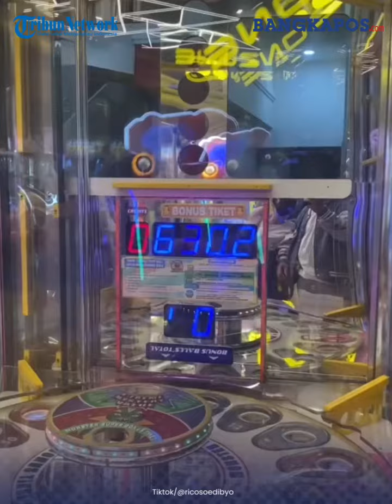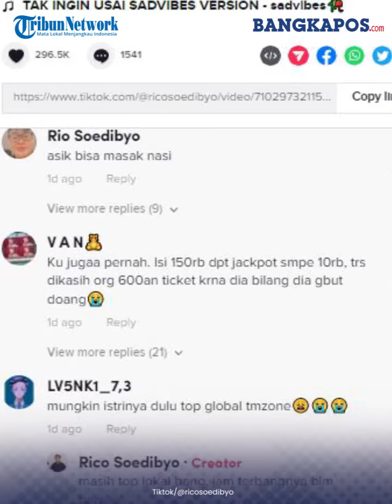Istri Diajak Suami Main di Time Zone, Sang Istri Berhasil Dapat Hadiah Jackpot